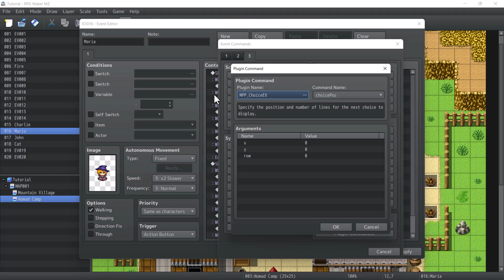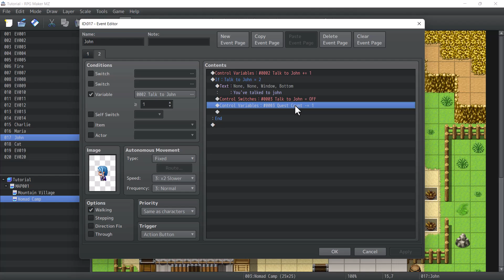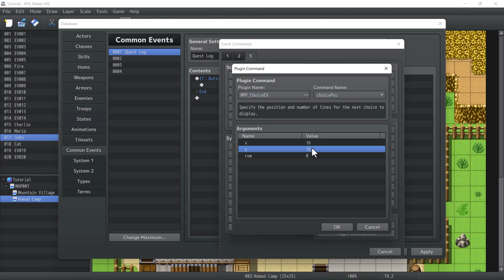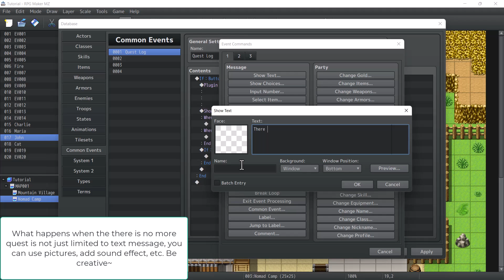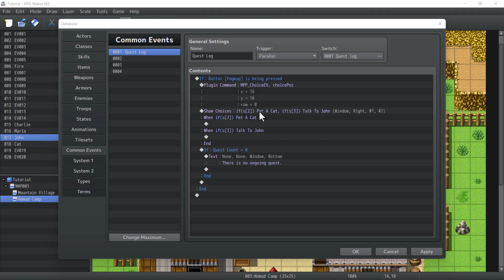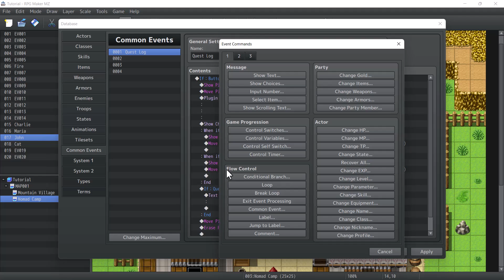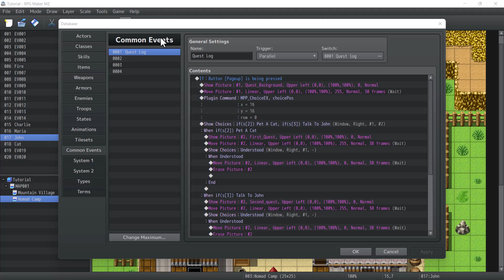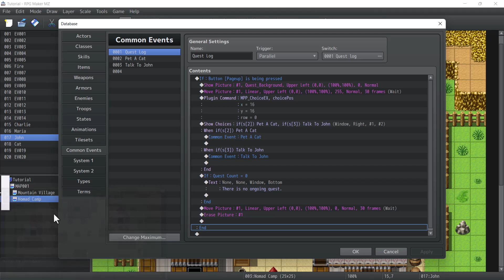How To Make Choice Based Quest Log - RPG MAKER MZ TUTORIAL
00:00 - Showcase
00:25 - Intro
01:15 - Disclaimer
01:50 - Plugin Download
02:42 - Setting Up The Quests
05:40 - Making The Quest Log
11:39 - Adding Transition & Quest Log's Contents
16:20 - Bonus Tips
19:00 - Closing